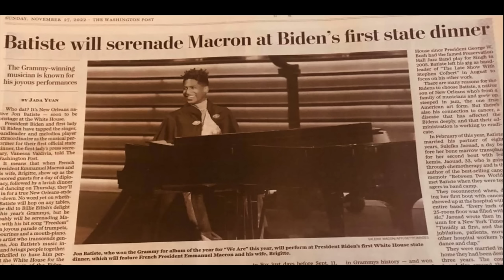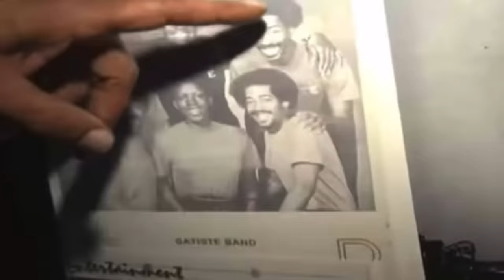JON Batiste Plays the White House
Update: Please pray FOR Jon Batiste's grandfather to get well soon!

Hello and welcome to Truth Be Told!
@Jon Batiste

Feeling MUCH LOVE from the comments on the videos! "Thank you thank you for your love!" 😘😘 Keep them coming!! The prayers and warm wishes are a blessing!!

As Jon would say... "Yea ya right. Love ya even if I don't know ya"😘

Jon Batiste stands as one of the most extraordinary and prolific musicians in history. His musical journey has been nothing short of remarkable. In 2018, the world recognized his brilliance as he earned a Grammy nomination in the Best American Roots category. But that was just the beginning.

Fast forward to 2020, and Jon Batiste's name was on everyone's lips. He received not one, but two Grammy nominations for his outstanding work on the albums "CHRONOLOGY OF A DREAM: LIVE AT THE VILLAGE VANGUARD" and "MEDITATIONS" (a collaboration with Cory Wong). The accolades didn't stop there. That same year, he clinched an Academy Award for Best Original Score for the Disney/Pixar sensation, "SOUL." This achievement was all the more special because he shared this honor with the accomplished composers Trent Reznor and Atticus Ross.

Jon's contributions to "SOUL" didn't go unnoticed, as he added a Golden Globe, a BAFTA, a NAACP Image Award, and a Critic's Choice Award to his ever-growing list of accomplishments. His Oscar win made history, placing him in the esteemed company of legendary jazz musician Herbie Hancock as the second black composer to claim an Academy Award for composition.

Batiste's sonic journey continued with the release of his latest studio album, "WE ARE," in March 2021, which was met with resounding critical acclaim. The album's release was nothing short of a game-changer, as he secured an astonishing eleven Grammy nominations across seven diverse categories – a feat never before witnessed in Grammy history. And to top it off, he walked away with five of those Grammys, including the prestigious Album of the Year award.

Join us as we delve deeper into the remarkable career of Jon Batiste, a musician whose talent knows no bounds, and whose contributions to the world of music and film continue to amaze and inspire.

😘This channel was created to help spread JON Batiste's message of love and staying human. We are from New Orleans and share a passion for our city.

😘"New Orleans is the land of dreams"

😘Hold fast to your dreams, for without them life is a broken-winged bird that cannot fly. – Langston Hughes